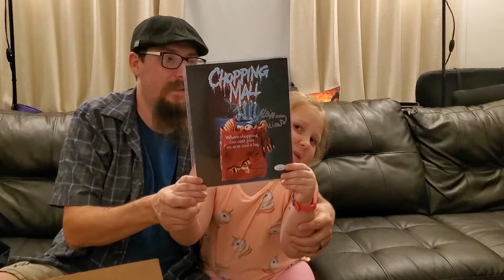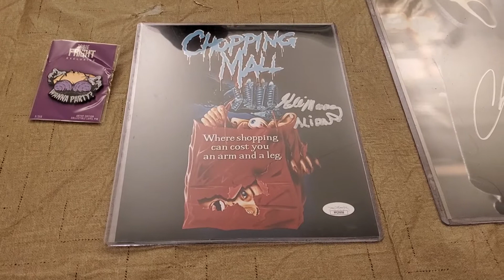Unboxing the JULY 2021 ZOBIE FRIGHT MYSTERY BOX!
Hi! My name is Addison and I am 6 years old. Today, I am unboxing the July 2021 Zobie Fright Mystery Box with my dad! The themes are SCREAM 2, THE FOG, LAKE PLACID, FRANKENHOOKER, and CHOPPING MALL. Unfortunately, due to an issue that Zobie had receiving the props for this box, one of the items/themes will be missing. Let's see what we get!